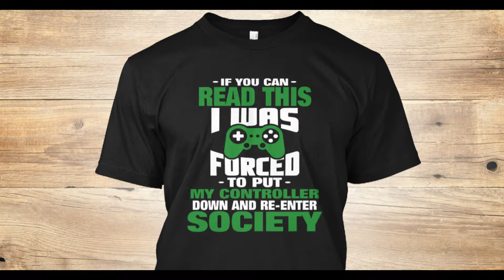Ep. 28 - Games Workshop Video Game Reviews - Eisenhorn: Xenos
And we're back to the cruddy games again. This is a mega pass for too many reasons.